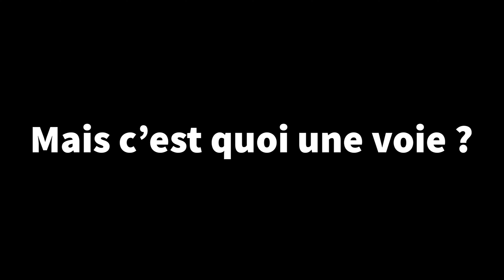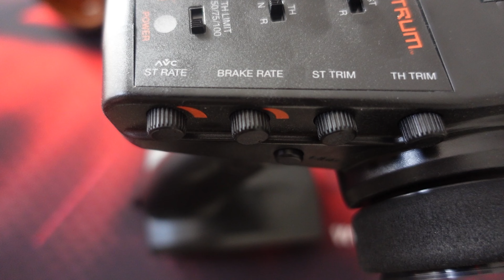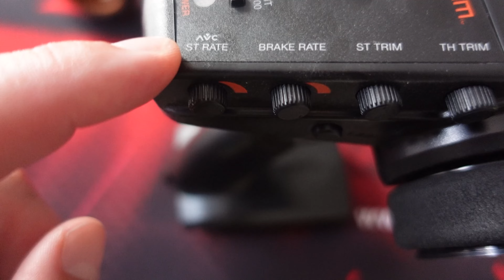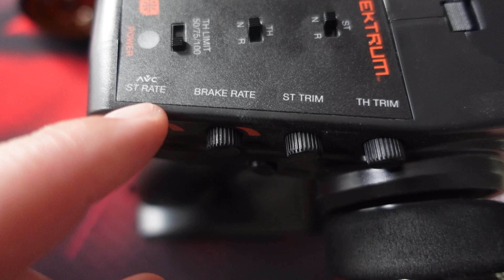[Tuto débutant] Le B.A.-BA de la radiocommande pour voiture RC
Le B.A.-BA de la radiocommande pour voiture RC

Bienvenue sur notre chaîne ! Dans cette vidéo intitulée "Le B.A.-BA de la radiocommande pour voiture RC ", nous vous présentons les bases essentielles pour bien débuter en modélisme RC. Que vous soyez un novice curieux ou un passionné en herbe, cette vidéo est faite pour vous !

Nous y aborderons les principaux types de radiocommandes, leur fonctionnement, les composants essentiels, et quelques conseils pour bien choisir et utiliser votre équipement. Apprenez les différences entre les systèmes 2, 3, et 4 canaux, découvrez comment lier votre récepteur à votre émetteur, et obtenez des astuces pratiques pour optimiser vos premières expériences de pilotage.

Chapitres:
0:00 Introduction
2:06 Les Radiocommandes
6:01 Mais c'est quoi une Voie ?
10:25 Le 2,4 gHz ???
11:10 Les Branchements
15:30 Mise en garde !
17:16 Comment régler la radiocommande ?
24:50 Conclusion

Partage, met le 👍​et la 🔔​